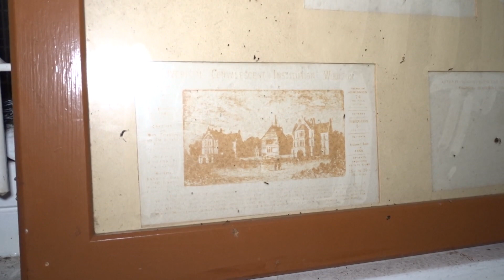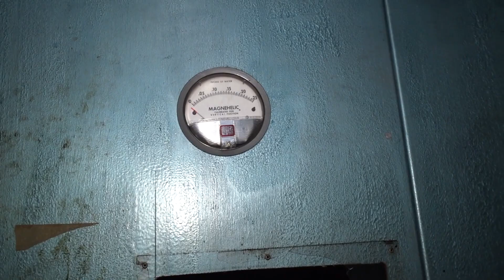ABANDONED FACTORY WITH MASSIVE CHIMMNEY AND HUGE BEAM ROOF LOOKS LIKE A FOOD FACTORY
ABANDONED INDUSTRIAL COMPLEX WITH MASSIVE CHIMMNEY WHICH MAY OF BEEN A FOOD FACTORY,MAYBE.WELL I WAS IN TRANSIT TO THE ASYLUM IN HUDDERSFIELD AND FOUND IT FACEING BUS STOP,AND I DID HAVE IT PINNED TO😂.THERES OLSO A PREVIEW TO NEXT WEEKS VIDEO..
AM THE KING OF OLIVE MOUNT,AFTER NEARLY THREE YEARS I FINALLY GOT ME NEMISIS,AND YES I NOW HAVE ALL 4 BUILDING ON THIS ESTATE.